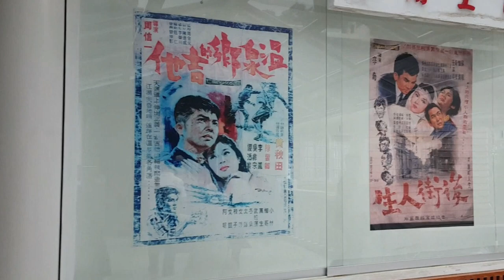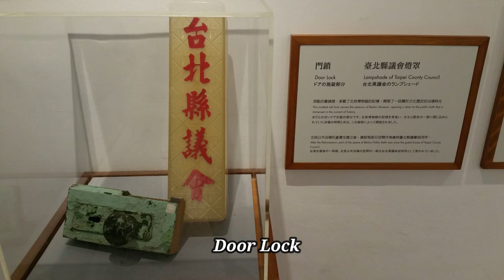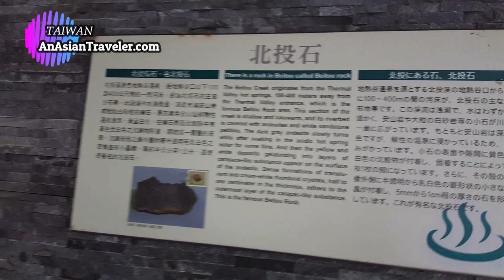Beitou Hot Spring Museum and Clouds of Steaming Sulfur Cauldron at Beitou Thermal Valley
. Thanks for stopping by!

Featured in this video:
Beitou Hot Spring Museum
Beitou Thermal Valley
Wellcome Supermarket in Beitou District
Streets of Taipei
Taiwan Taoyuan International Airport

♥ Mhel